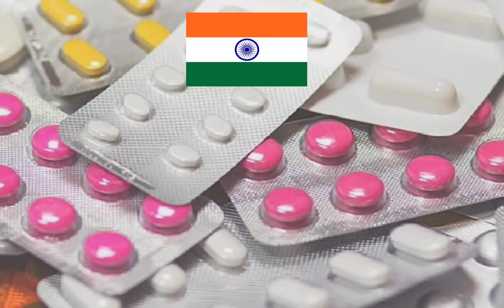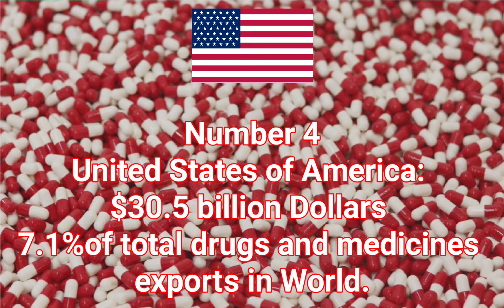drugs and medicine exports by country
Below are the 10 countries that exported the highest dollar value worth of drugs and medicines during 2021.
1. Germany: US$64.7 billion (15.2% of total drugs and medicines exports)
2. Switzerland: $50.3 billion (11.8%)
3. Belgium: $33.3 billion (7.8%)
4. United States of America: $30.5 billion (7.1%)
5. France: $27.4 billion (6.4%)
6. Italy: $26.1 billion (6.1%)
7. Ireland: $22.7 billion (5.3%)
8. Netherlands: $19.7 billion (4.6%)
9. United Kingdom: $19.2 billion (4.5%)
10. India: $17.5 billion (4.1%)

This channel wants to Thanks Wikimedia Commons, unsplash.com & of course Google & VITA App as taking help from them for making this content.